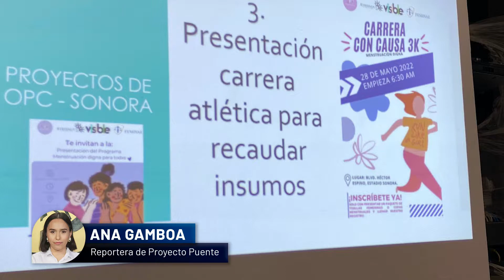Organización para Chicas crea el primer Banco de Insumos Menstruales en Hermosillo